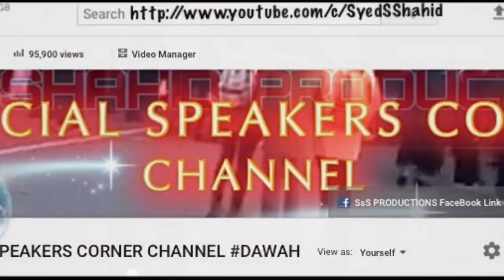[DANCING CHRISTIANS] Muslim v Christain Debate Br Hashim & AliDawah Speakers Corner [ Funny ]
After losing a debate with Br Hashim these Christians started to scream and shout and started to dance , RedHerring BigTime Diversion .!!I